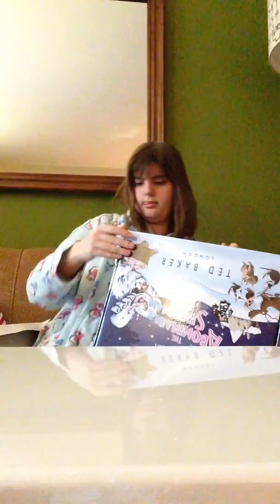Will Schumacher And His Family Opening Christmas Presents On December 25, 2016